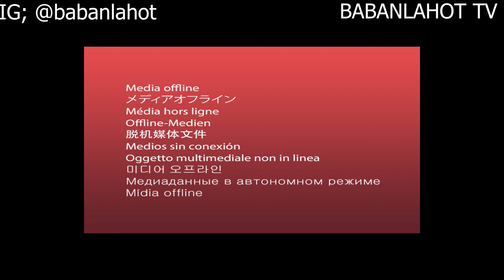Kamo state / Ereekere / Adajo court 100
Adajo 100 nio 2024